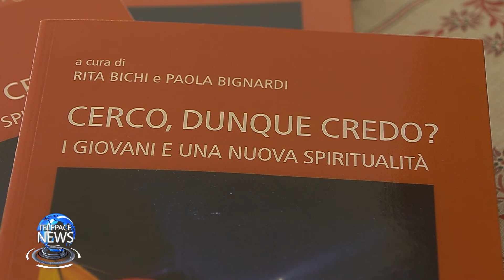Telepace News 29 agosto 2024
Nel tg di oggi parliamo del laboratorio su giovani e spiritualità concluso a S. Fidenzio, dell’inizio della Novena alla Madonna del Popolo, del dibattito sull’esposizione del corpo femminile, dello Ius Scholae nell’editoriale di don Bruno Fasani e del successo areniano con la serata immersiva tra musica e video artistici con Viva Vivaldi.

01:22 Per una Chiesa con i giovani
04:42 Novena alla Madonna del Popolo
08:49 Il linguaggio del corpo
11:13 Ius Scholae
13:41 Viva Vivaldi